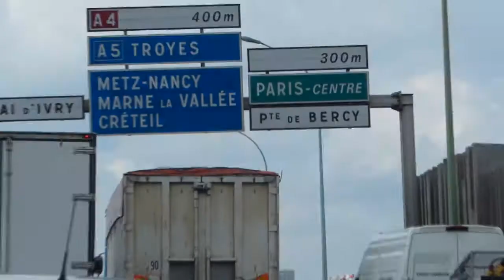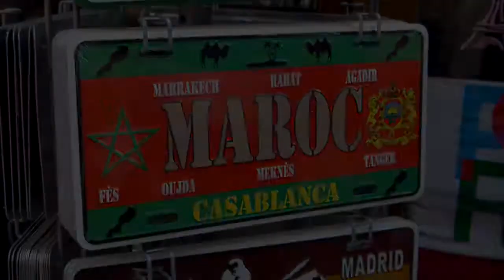Moroccan Trip - Summer Adventure 2013 - France